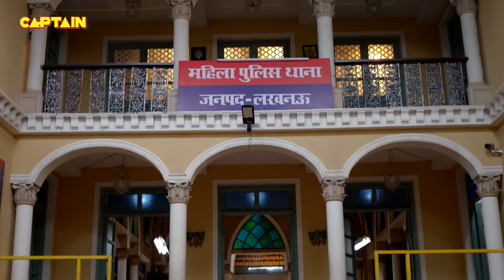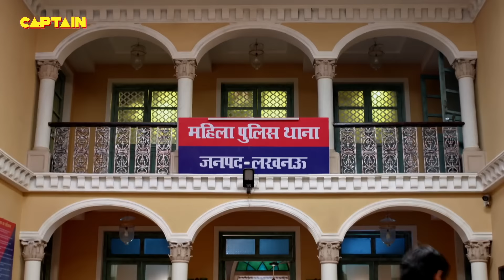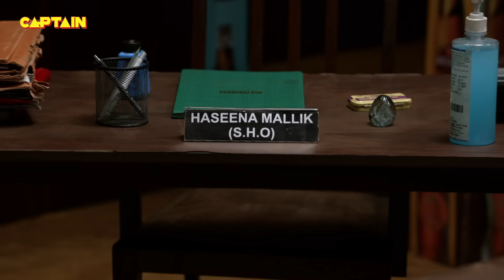Karishma Singh लेकर आ गई जब अपने साथ Santosh को गोलगप्पे खिलाने के लिए || Maddam Sir - Ep.191